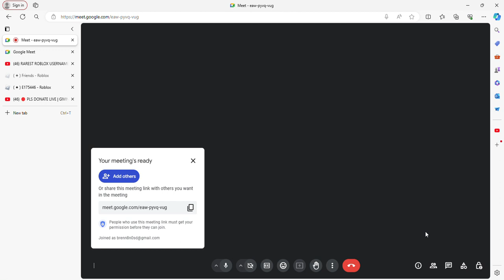Do this if you in cgvrp